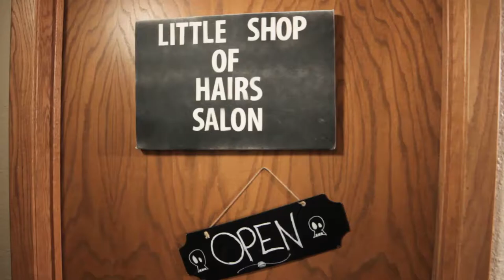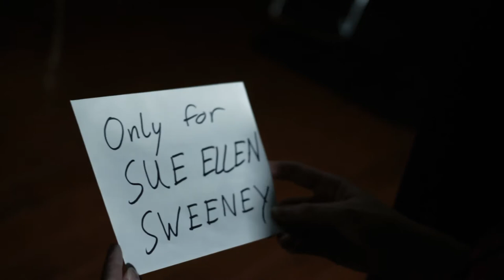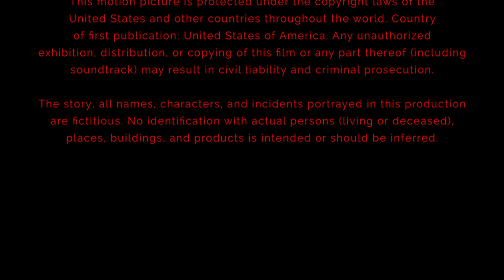Pogo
A young beautician lets curiosity get the best of her when she stumbles across a package meant for a creepy ex-coworker.

This was made for the 2018 North Dakota Film Dash - Horror Edition.  We won Best Cinematography, Most Gory, Judge’s Choice, and Audience’s Choice awards!